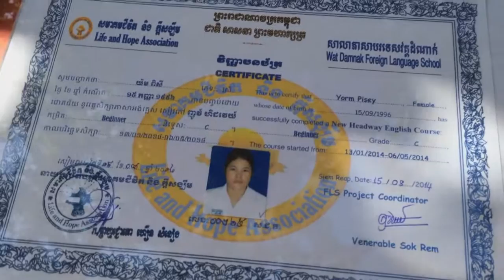បិទវគ្គកាត់ដេរ(Sewing Graduated Ceremony 2014)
General View of Graduated Ceremony of PARK HYATT SIEM REAP & LHA SEWING SCHOOL